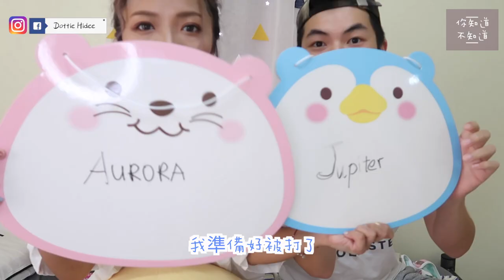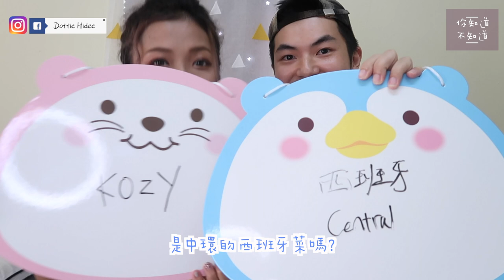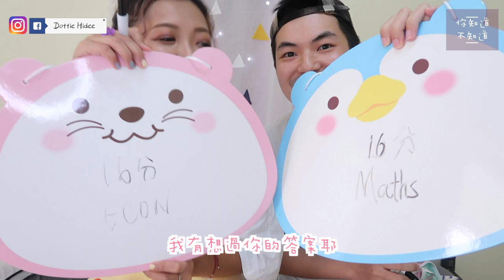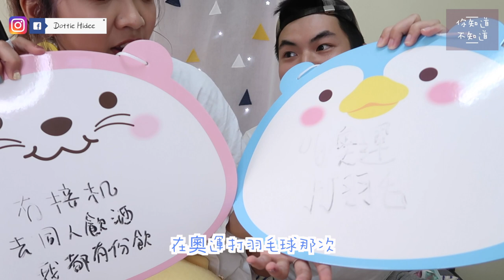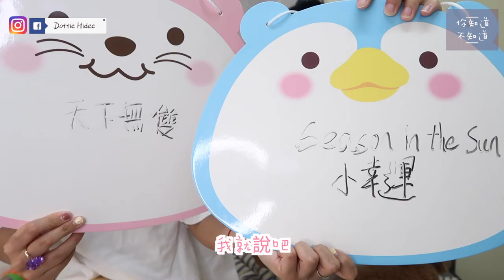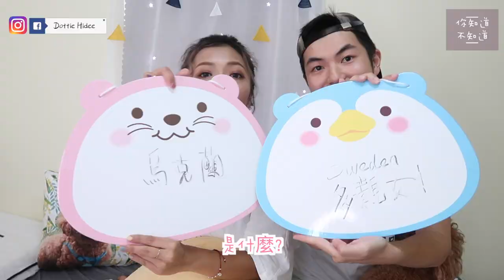♥ 情侶Q&A ♥ 你知道唔知道 - 平日有無用心聽另一半講野?!!! || Dottie Hidee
♥ 聊天時間 ♥

好吧~ 我承認我比想像中遜XD
我以為我無所不知架!

睇完係咪覺得我好港女~
我認:P

最近大家壓力都大了
睇下呢D輕鬆下~~:)
大家加油喔~

♥ 今集內容提及:

沒東西要打真爽!